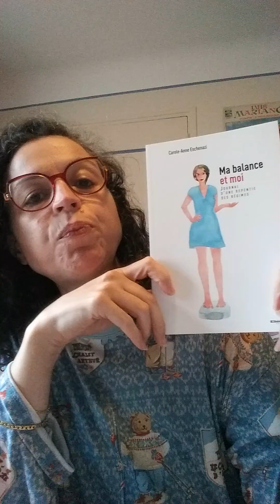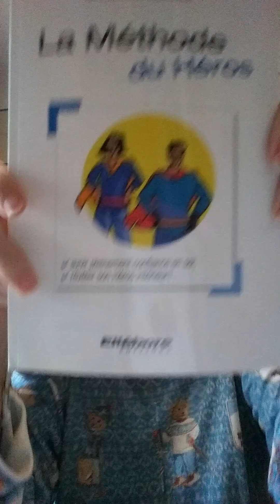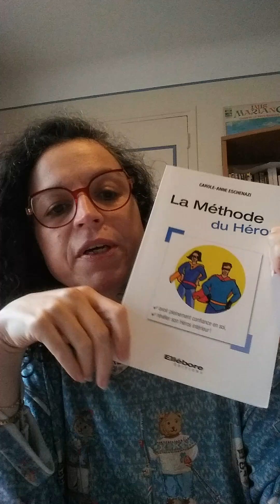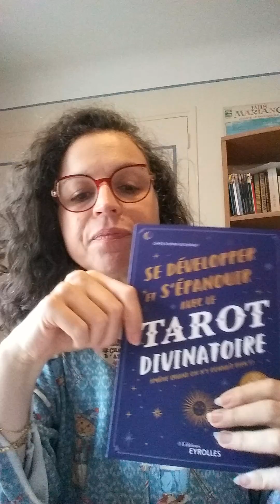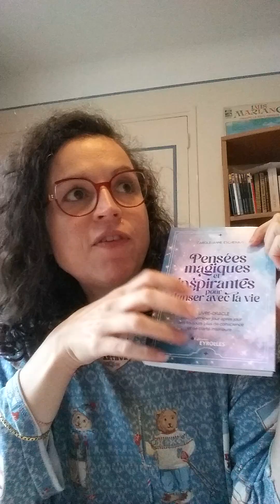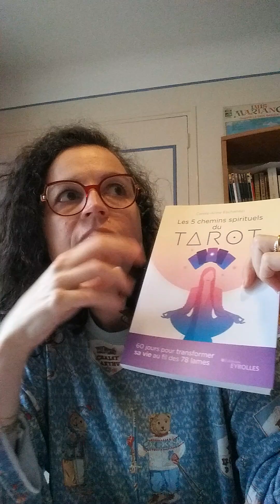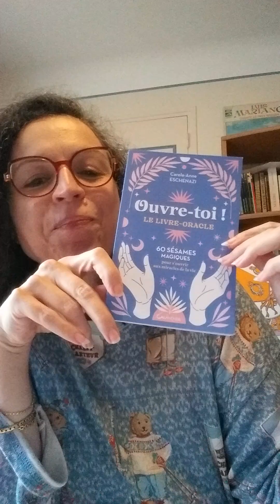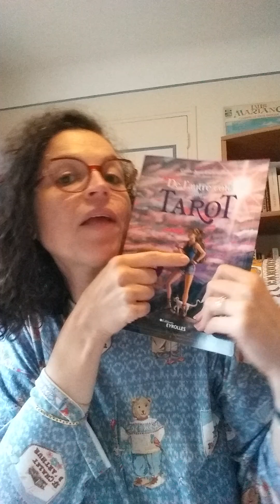Mes meilleurs livres de développement personnel ! (Journal de bord – Jour 25)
Jour 25 : Le saviez-vous ? J'ai écrit non seulement des guides de développement personnel mais aussi des ouvrages sur le tarot, des livres-oracles, un témoignage-journal de bord, une BD... Je vous raconte aujourd'hui tous les secrets de leur création.

Qui suis-je ?
Carole-Anne Eschenazi,
Auteur de livres, oracles et tarots,
Enchanteuse et créatrice illimitée, aka La Fée Bleue,
Mon étoile brille pour réenchanter le monde.

Liens vers les livres :
Ma balance et moi :
La Méthode du Héros :
50 exercices pour devenir la meilleure version de vous-même :
Se développer et s'épanouir avec le tarot divinatoire :
Se développer et s'épanouir avec les oracles divinatoires :
Pensées magiques et inspirantes (livre-oracle) :
Les 5 chemins spirituels du tarot :
Ouvre-toi (livre-oracle) :
De l'autre côté du tarot (BD) :